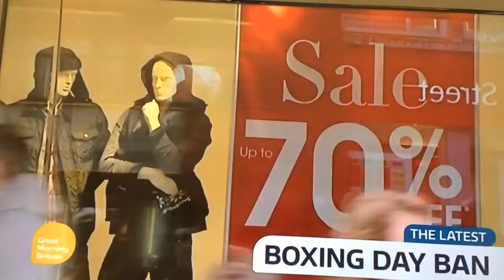Theme and Introduction ~ Good Morning Britain 16/11/16